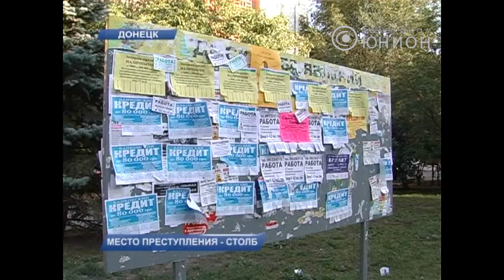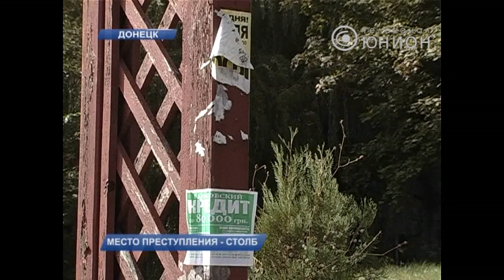Место преступления столб